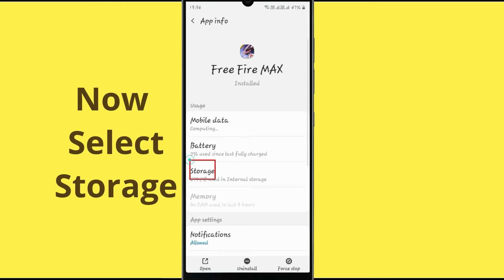Unfortunately,Free Fire MAX Has Stopped Error in Android - App Not Open Problem | AllTechapple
With the help of this video you can easily fix Unfortunately Free Fire MAX app Has Stopped Error or not working in your mobile phone. Please follow the same procedure which is very helpful for resolving this problem to run the app again.